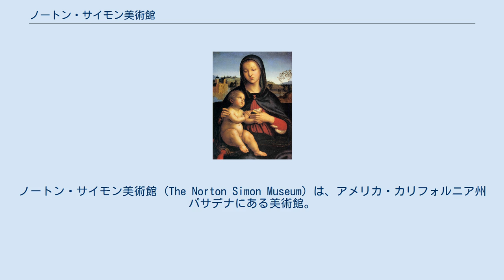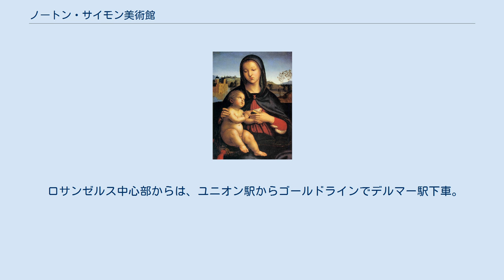ノートン・サイモン美術館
ノートン・サイモン美術館 (The Norton Simon Museum) は、アメリカ・カリフォルニア州パサデナにある美術館。
かつてはパサデナ美術館という名称だったこともある。
 アメリカ人実業家ノートン・サイモン(1907年2月5日-1993年6月1日)の個人的コレクションを基にして開設された。
 チベット、ネパール、カンボジア等の南アジアの絵画、彫刻、タペストリーの他、19世紀印象派を中心とする西欧絵画を所蔵する。
 ノートン・サイモン美術館は南アジアや東南アジアの芸術品を多く収蔵している。
インド、パキスタン、ネパール、チベット、カンボジア、タイ、更にアフガニスタンやビルマ、バングラデシュ、中国、インドネシア、スリランカ、ベトナム、日本から集められた芸術品が展示されている。
特にクシャーナ朝やグプタ朝時代に作られた石の彫刻やチョーラ朝のブロンズの像など、インド亜大陸の品が充実している。
その他にもタンカやチベットやネパールの仏教画などもある。
また、以前はフランク・ロイド・ライトのものであった日本の木版印刷も多く収蔵している。
 ラファエロ・サンツィオの初期の聖母画の1つ『本を持つ聖母子』。
1502年から1503年頃。
 初期ルネサンス、盛期ルネサンスからマニエリスムまで14世紀から16世紀の芸術品を収蔵している。
その中にはパオロ・ヴェネツィアーノやジョヴァンニ・ディ・パオロの作品、グァリエント・ディ・アルポの祭壇画が含まれる。
他にはヤコポ・バッサーノ、サンドロ・ボッティチェッリ、フィリピーノ・リッピ、ラファエロ・サンティ、ルーカス・クラーナハ、ハンス・メムリンクの作品もある。
ジョルジョーネやジョヴァンニ・ベリーニ、エル・グレコの肖像画も所蔵している。
 バロック時代の作品としてはグイド・レーニ、グエルチーノ、バルトロメ・エステバン・ムリーリョ、フランシスコ・デ・スルバラン等がある。
また、ピーテル・パウル・ルーベンスの作品も収蔵している。
オランダ絵画からはレンブラント・ファン・レイン、フランドルやドイツからは静物画等、フランスからはクロード・ロランやニコラ・プッサン、アントワーヌ・ヴァトー、ジャン・オノレ・フラゴナール、フランソワ・ブーシェなどがある。
ローマやヴェネツィアからはピエトロ・ロンギ、ジョバンニ・パオロ・パンニーニ、フランチェスコ・グアルディ、カナレット、ジョヴァンニ・バッティスタ・ティエポロ等の作品がある。
 ドミニク・アングルやフランシスコ・デ・ゴヤ等の作品が19世紀のコレクションを形作っている。
ジャン＝バティスト・カミーユ・コロー、ギュスターヴ・クールベ、エドゥアール・マネといった写実主義の作品、クロード・モネ、ピエール・オーギュスト・ルノワール、エドガー・ドガ、フィンセント・ファン・ゴッホ、ポール・セザンヌ、ポール・ゴーギャンといった印象派やポスト印象派の作品も所蔵している。
他にはオーギュスト・ロダンのブロンズの彫刻が美術館の前庭に展示されている。
また、エドゥアール・ヴュイヤールやピエール・ボナールの作品も収蔵している。
 ノートン・サイモン美術館にはモダン・アートのコレクションもある。
パブロ・ピカソ、ジョルジュ・ブラック、アンリ・マティス、ディエゴ・リベラ等である。
また青騎士のメンバーであったパウル・クレーやリオネル・ファイニンガー、アレクセイ・フォン・ヤウレンスキー、ワシリー・カンディンスキーの作品もある。
 近代美術と現代美術の作品に関してはパサデナ美術館のコレクションを引き継いでいる。
その中にはロバート・ラウシェンバーグ、ルイーズ・ネヴェルソン、ジョゼフ・コーネル、エドワード・キーンホルツ等が含まれる。
ポップアートやミニマル・アートからはロイ・リキテンスタイン、アンディ・ウォーホル、ドナルド・ジャッド、ロバート・アーウィンの作品が収蔵されている。
リチャード・ディーベンコーンやサム・フランシス、エド・ルシェ、ケネス・プライスといった1950年代から1970年代のカリフォルニア・アートのコレクションも充実している。
 彫刻の分野ではアリスティド・マイヨールやヘンリー・ムーア、コンスタンティン・ブランクーシ、バーバラ・ヘップワース、イサム・ノグチの彫刻が展示されている。
 ロサンゼルス中心部からは、ユニオン駅からゴールドラインでデルマー駅下車。